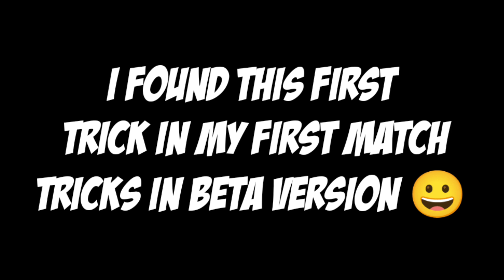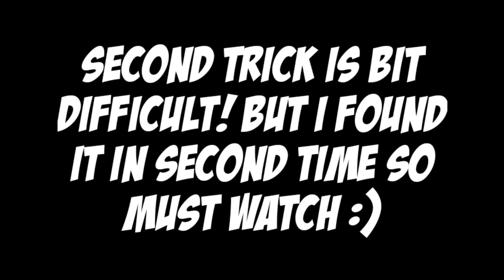BETA VERSION IS OUT! BEST TRICKS IN NEW VERSION 0.31(BETA)😈 | GodX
Official Channel Of GodX!

RECORDER- XRecorder

CLAN - ExO